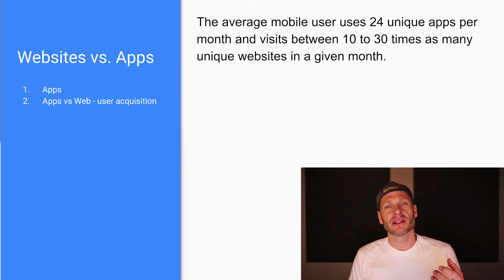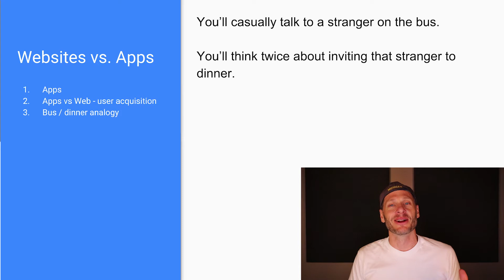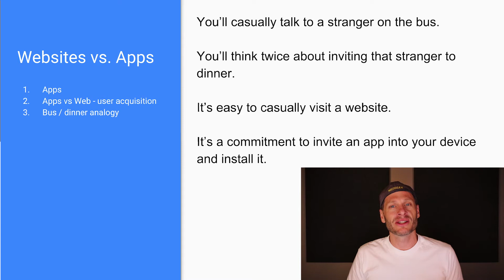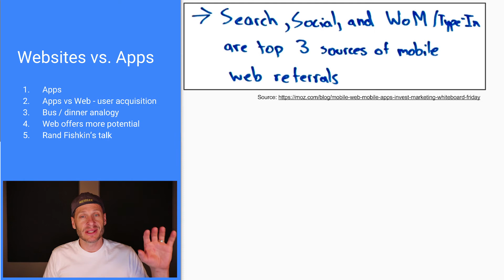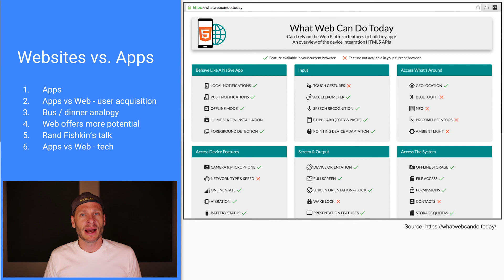Website vs App - Native Apps vs Web Apps